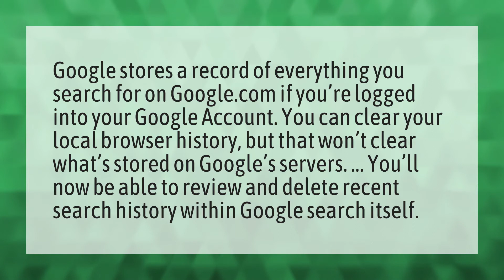Does Google track search history?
See Internet History • Does Google track search history?